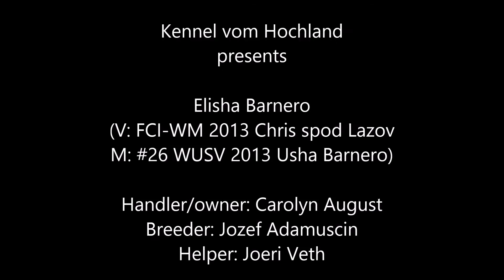Elisha Barnero ohne musikk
Zusammenschnitt Schutzdienst Elisha Barnero.